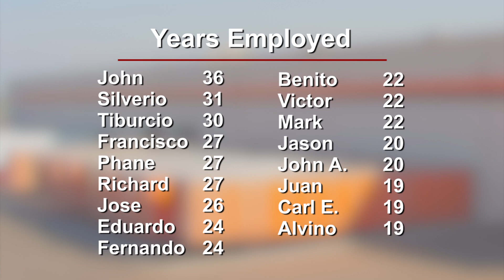JPL FLEX How innovation leads to success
JP Lamborn Co.